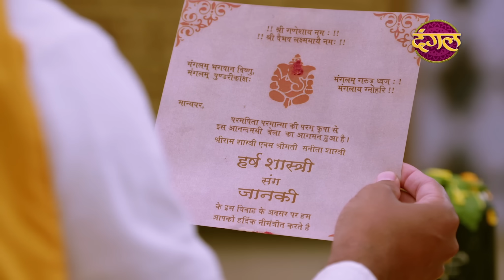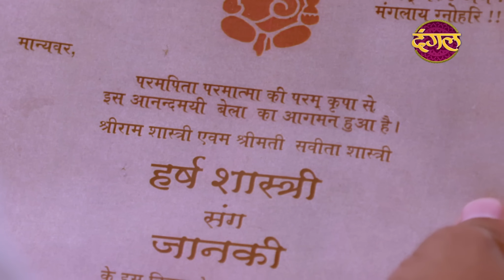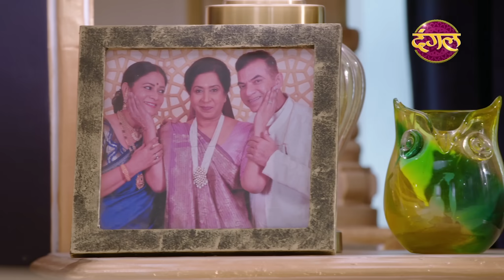Prem Bandhan - प्रेम बंधन || New Full Episode 91 || New TV Show | Dangal TV Channel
Sweta insults Janki, during the worship of Lord Shiva on the occasion of Maha Shivratri. Pandit offers the first marriage card to Lord shiva and reads it, but all were shocked because Sweta's name replaced by the Jhanki's name. Grandmother gets very happy to know about it and in return, she insults Shweta for her Karma. On seeing this Ram Shastri gets very angry on Rajesh and decided to soon transfer all business property to Harsh name, Now what will Savita do ahead?

महा शिवरात्रि के अवसर पर भगवान शिव की पूजा के दौरान श्वेता जानकी का अपमान करती हैं। पंडित भगवान शिव को पहला विवाह कार्ड प्रदान करता है और उसे पढ़ता है, लेकिन सभी चौंक गए क्योंकि श्वेता की जगह जानकी का नाम था। यह जानकर दादी बहुत खुश हो जाती है और बदले में वह श्वेता को उसके कर्मों के लिए अपमानित करती है। यह देखकर राम शास्त्री राजेश पर बहुत क्रोधित हो जाते हैं और जल्द ही सभी व्यापारिक संपत्ति हर्ष को हस्तांतरित करने का निर्णय लेते हैं, अब सविता आगे क्या करेगी?पूरा एपिसोड और नए एपिसोड को देखने के लिए सब्सक्राइब करें "दंगल टीवी चैनल"

Genre: Drama, Family
Producer & Created: Ekta Kapoor
Directed: Vikram Ghai
Creative Director: Annu Kaur
Story : Srinita Bhoumick
Written : Dheeraj Sarna
Cinematography: Dinesh Singh
Screenplay: Nikita Dhond, Sambhav Khetarpal
Theme Music Composer: Nawab Arzoo
Original Network: Dangal TV
Production Company: Balaji Telefilms